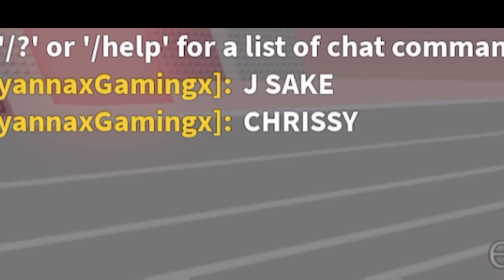Chrissy wake up lyric prank in ✨roblox✨